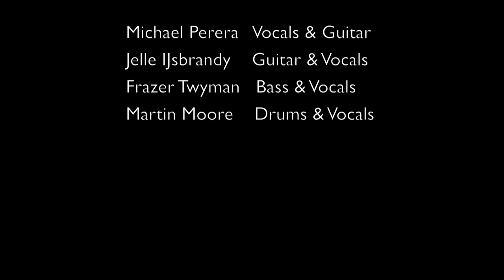Florida Room The Elderfield sessions.mov